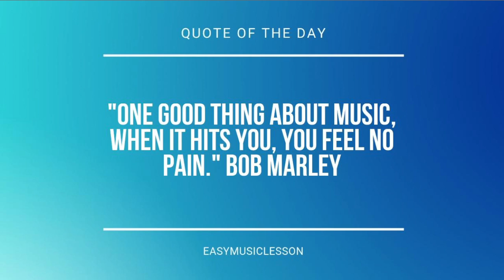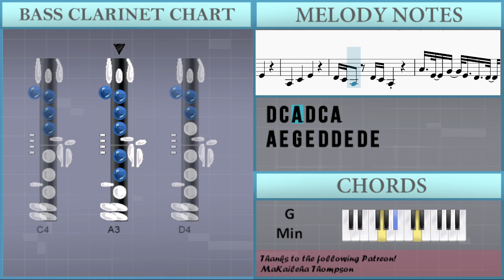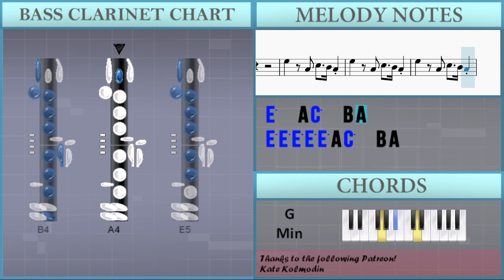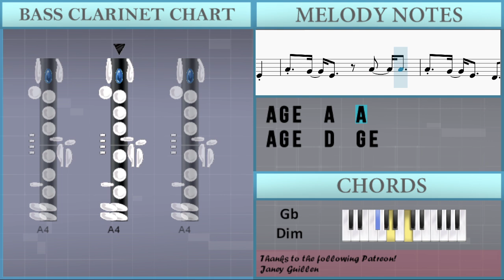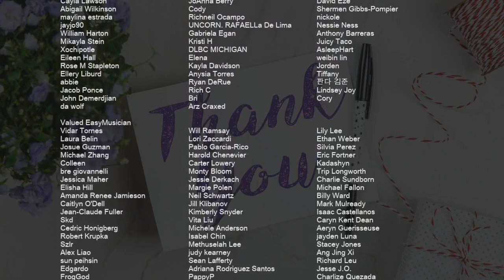SUPER EASY: How to play Bad by Christopher on Bass Clarinet (Tutorial)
Comment and let us know how the videos have helped you. It keeps us going! :)The easiest way to learn how to play Bad (SUPER EASY) by Christopher on the bass clarinet. It's a bass clarinet tutorial for Bad (SUPER EASY) by Christopher.

EasyMusicLesson teaches you to play the your favorite instrument, through easy and simple animation so that you too can learn how to play Bad (SUPER EASY) by Christopher on the bass clarinet easily. A bass clarinet tutorial with visual animation graphic.

Chords of Bass Clarinet arrangement:
D# Maj   D# Maj   D Maj   D Maj   F# Dim   G Min   G Min   F Maj
F Maj   A# Maj   D# Maj   D# Maj   D Maj   D Maj   F# Dim   G Min
G Min   F Maj   F Maj   A# Maj   D# Maj   D# Maj   D Maj   D Maj
F# Dim   G Min   G Min   F Maj   F Maj   A# Maj   D# Maj   D# Maj
D Maj   D Maj   F# Dim   G Min   G Min   F Maj   F Maj   A# Maj
G Min   F Maj   F Maj   A# Maj   D# Maj   D Maj   G Min   F Maj
A# Maj   D# Maj   D Maj   G Min   D# Maj   D# Maj   D Maj   D Maj
G Min   F Maj

Melody notes of Bass Clarinet:
A4 E4 G4 E4 D4 D4 E4 D4 E4
A3 E4 D4 D4 D4 C4
A4 A4 C5 C5 D5 D5 C5 A4 A4
F4     E4   A3 E4 E4
E5   A4 C5   B4 A4
E5 E5 E5 E5 E5 A4 C5   B4 A4
E5 E5 E5 E5 E5 A4 C5 A3
A4 G4 E4   D4   G4 E4
A4 G4 E4   A4   A4
A4 A4 A4 E4   D4   G4 E4